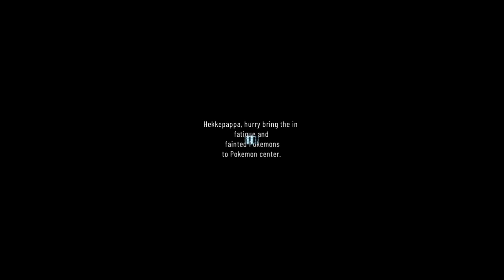🐵 Indigo league owned by Mega Alakazam! | Monster Carnival 🐵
Gaming, Just for fun
- Except Lance...